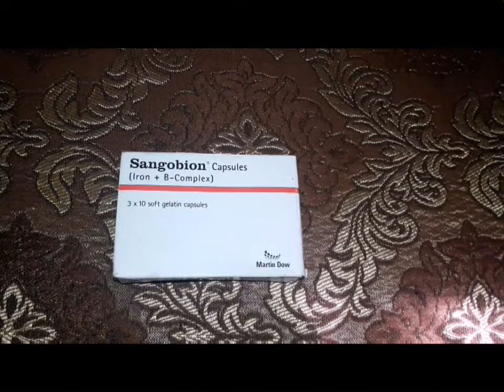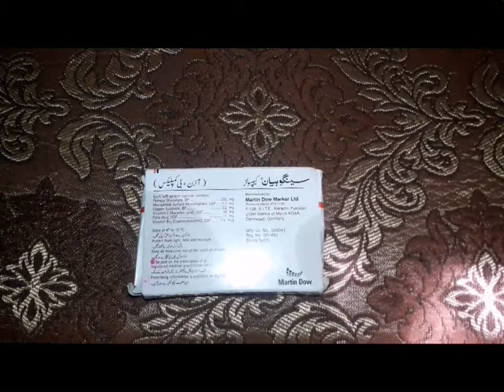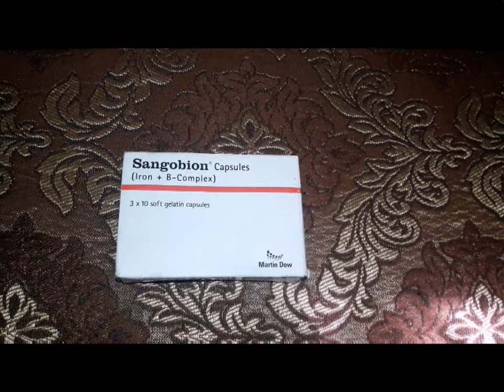Pigmentation removes Effectively | Remove melasma, freckles and pigmentation